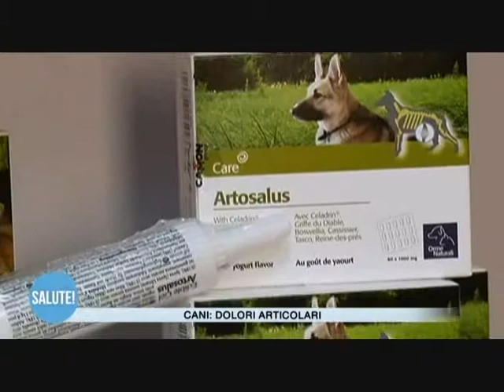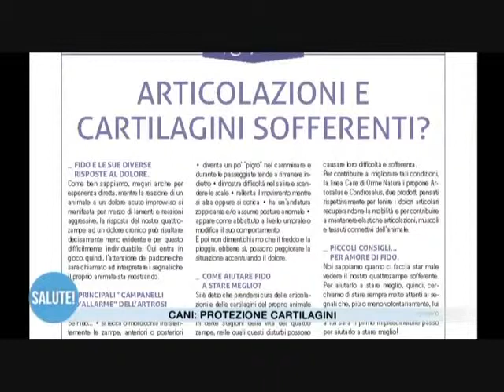Dolori articolari cane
I problemi articolari dei nosti amici a quattro zampe. Da cosa dipendono, come prendersene cura. Altri video informativi sono disponibili all’indirizzo